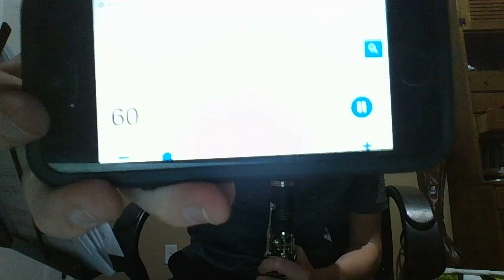Ryan Dahl Band Line 9D